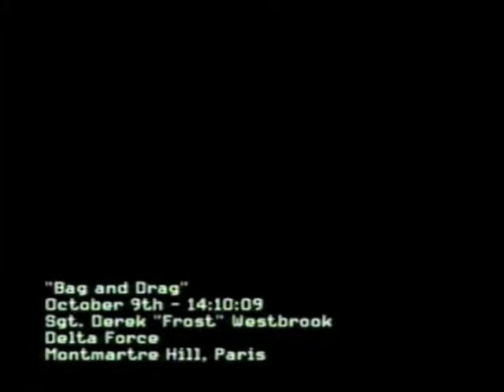MW3 Veteran Walkthrough - "Bag & Drag"